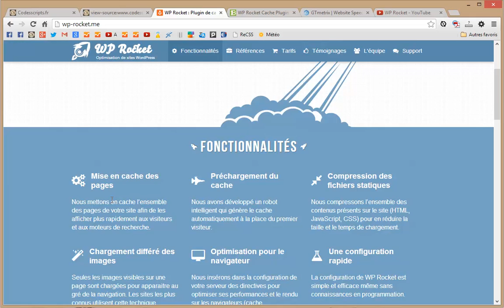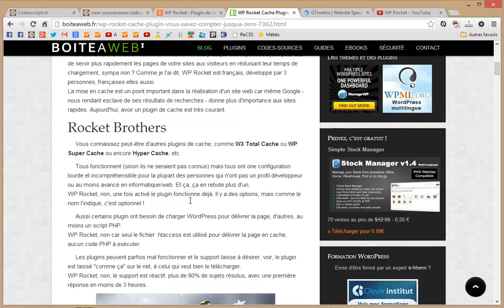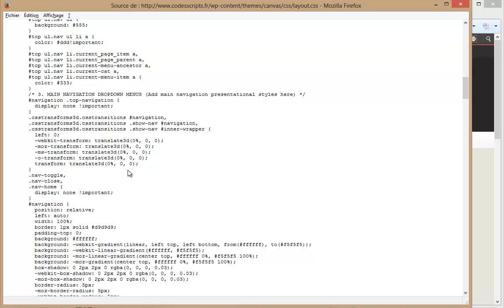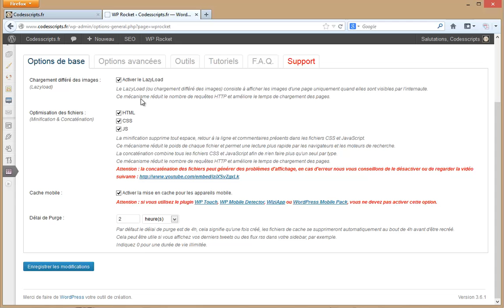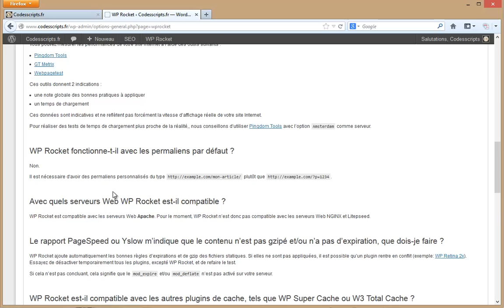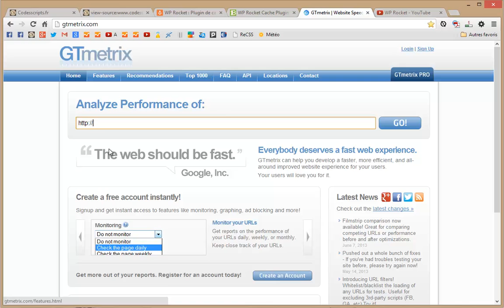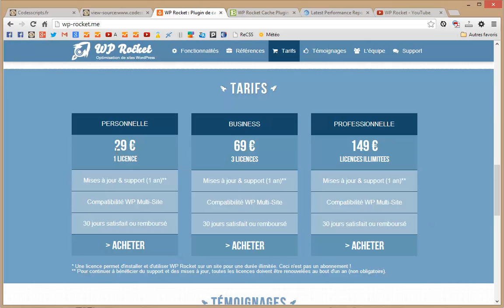WP Rocket un Plugin de cache WordPress